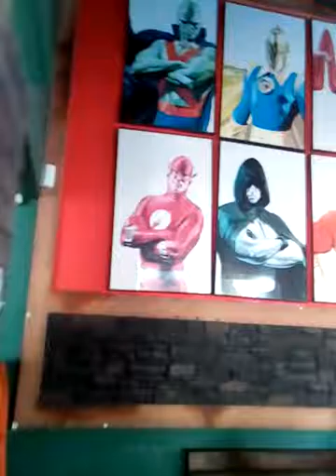Restaurante para superheroes